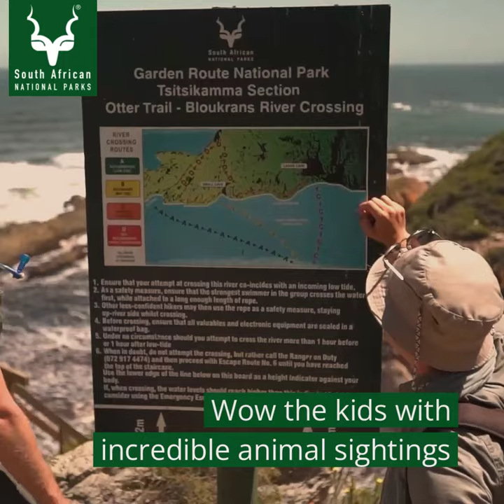Sanparks Winter Campaign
Ditch the couch this winter for a world of adventure out and about in nature!

This winter, save on accommodation at select national parks with various promotions and low season rates.

Don't miss out, LiveYourWild this winter.